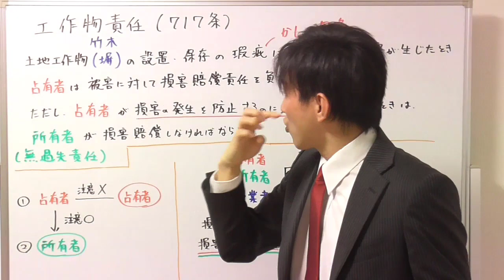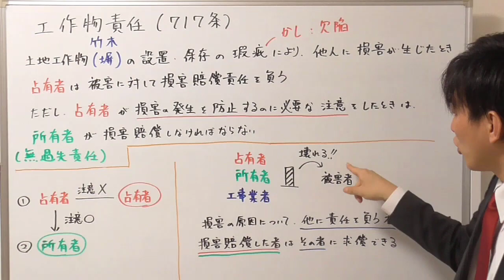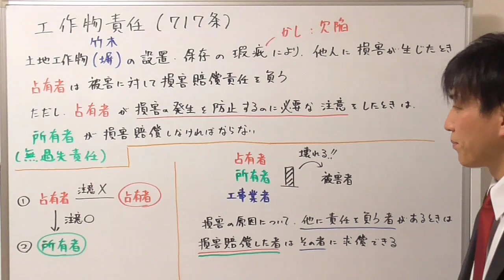工作物責任のポイント